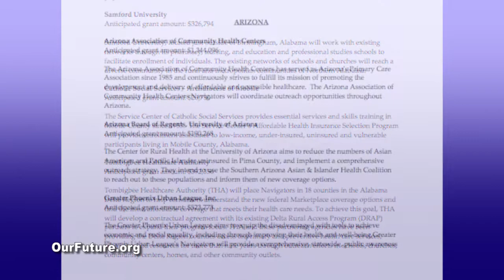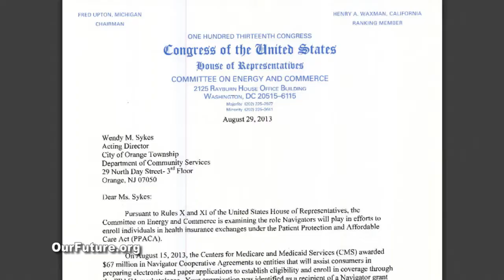Latest Effort to Sabotage Obamacare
interviews Ethan Rome of Health Care for America Now! about efforts by conservative lawmakers to obstruct implementation of the Affordable Care Act. It involves blocking the work of "navigators" who help people get information about and sign up for benefits. Rome explains what is happening and how progressive activists are responding.